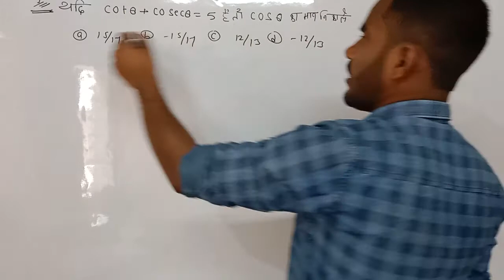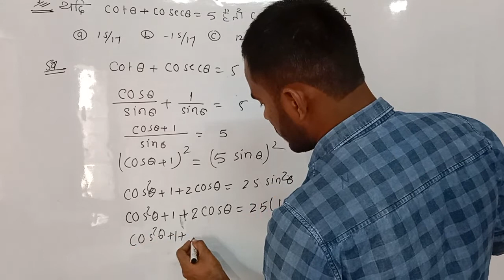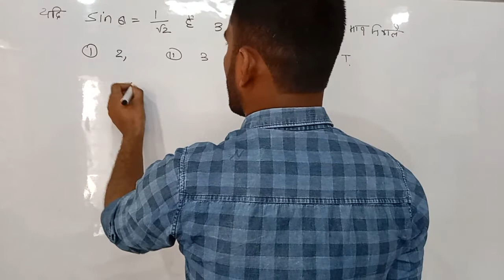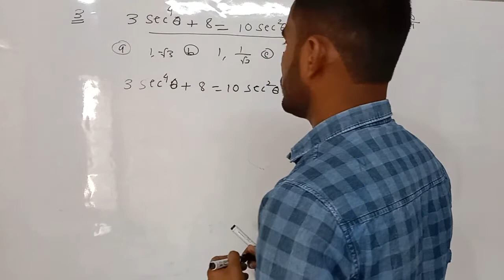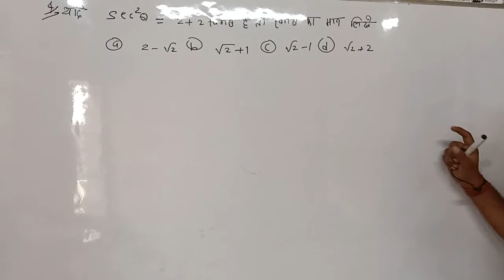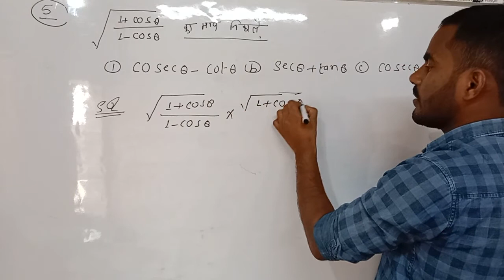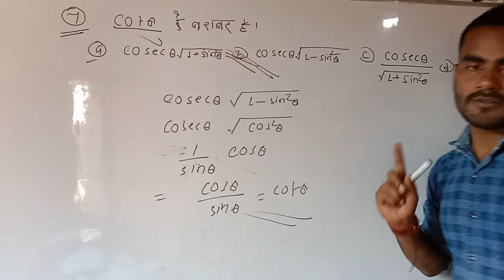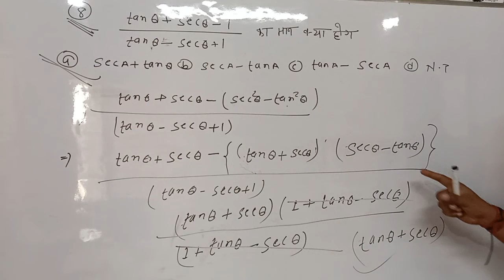polytechnic exam 2022 ka maths/trigonometry/bihar polytechnic exam 2022 trigonometry part5